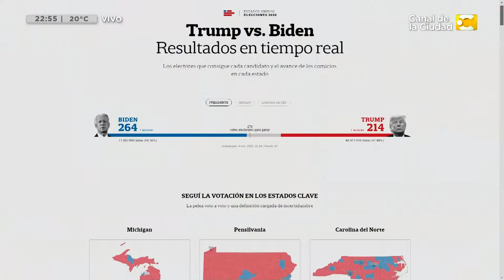Elecciones en Estados Unidos: Joe Biden se acerca al triunfo contra Trump en Hoy Nos Toca a la Noche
TEMA: Elecciones en Estados Unidos.

- Skype desde Miami: Isadora Velázquez - Abogada experta en inmigración y analista política demócrata.

- Telefónica desde Washington: Nicholas Carver - TW: @WorldTempo / IG: @worldtempo - Analista político.

Un programa que plantea información, noticias, actualidad y entrevistas. Con la conducción de Diana Deglauy y la participación de Nicolás Lucca, Facundo Sonatti y Giselle Rumeau. No te pierdas Hoy Nos Toca a la Noche de lunes a viernes a las 22hs. por el Canal de la Ciudad.